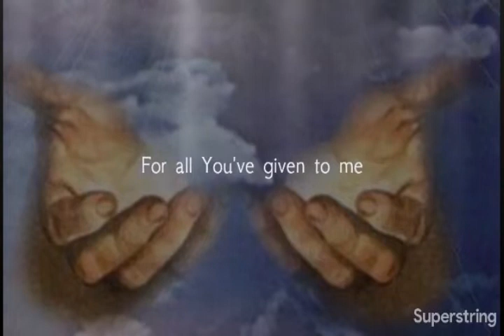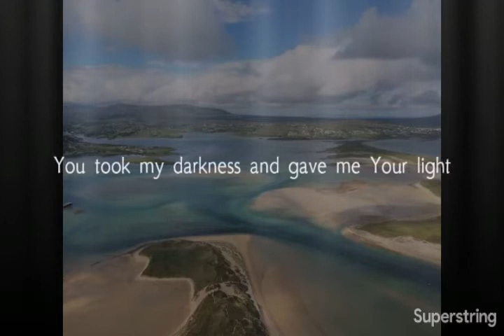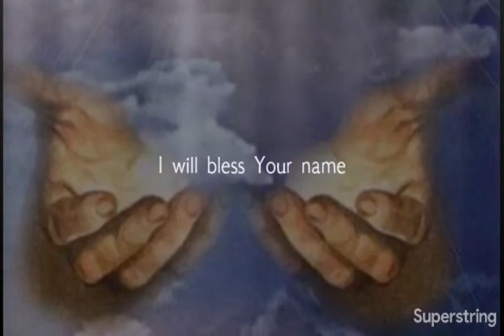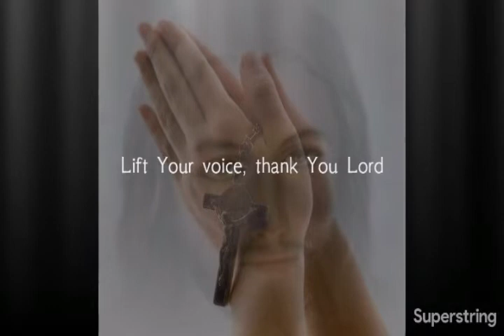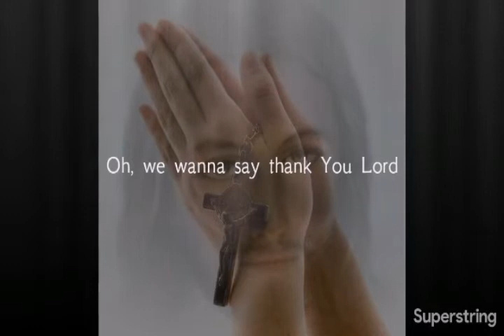Thank You Lord With Lyrics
Hi to all here if you are new here

God bless you all here